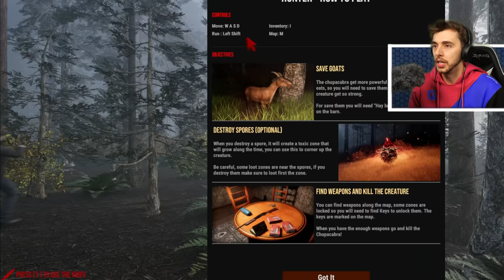HUNTING THE CHUPACABRA!!!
Hunting the dangeroust of all monster El Chupababra!